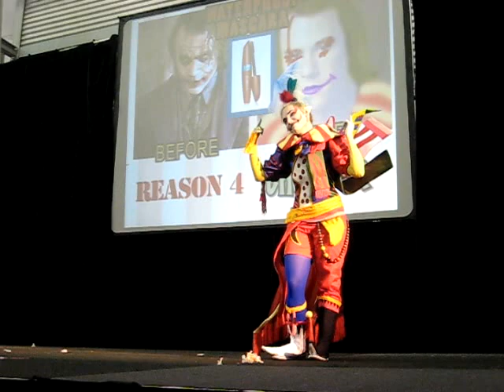Madman Cosplay Nationals 2010 - Kefka Palazzo (Final Fantasy VI)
Anna's entry for the Madman Nationals @ Supanova Sydney